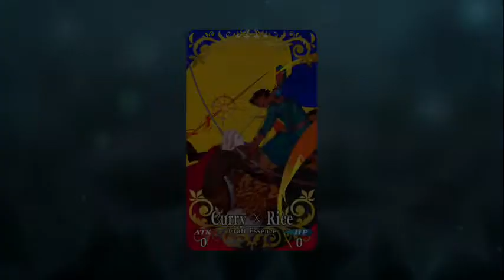[FGO NA] Servant Summer Festival 2020 Rerun Loop 9: Curry X Rice